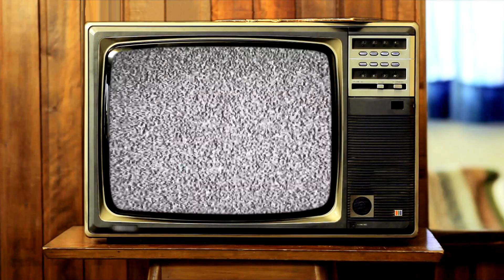STELSI - ШКОЛА DJ-їв (REMIX) | Lyric video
Офіційний REMIX на ШколаDJїв! Hands up for da 80s!!